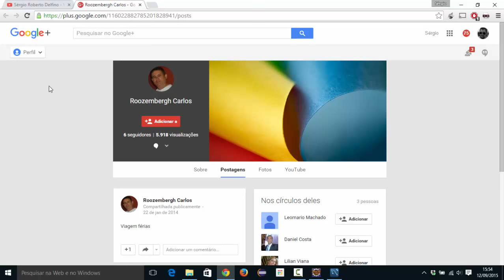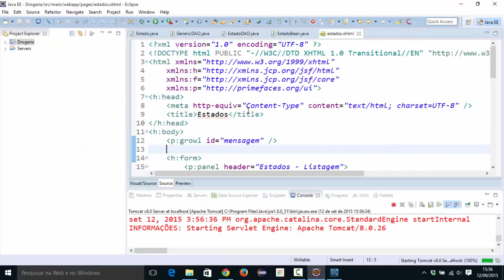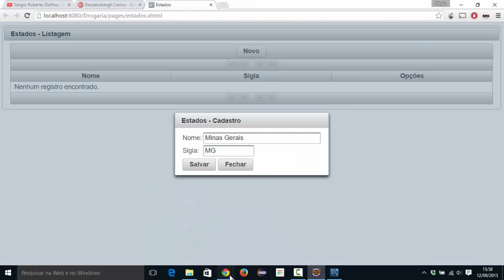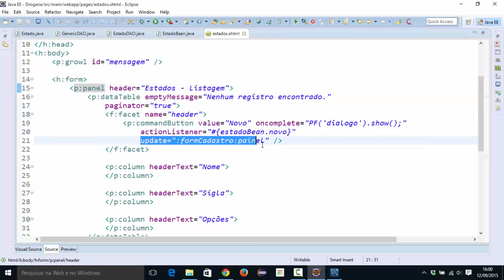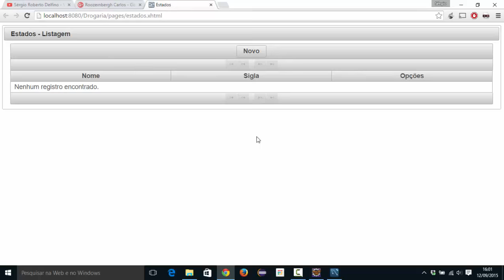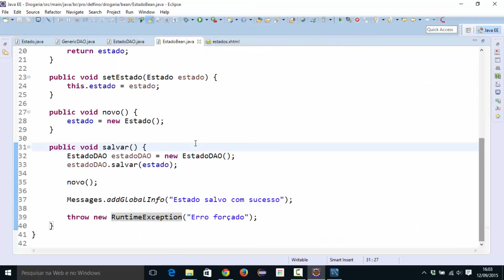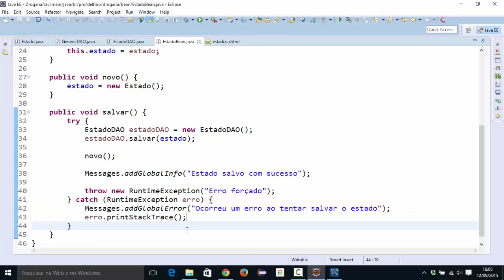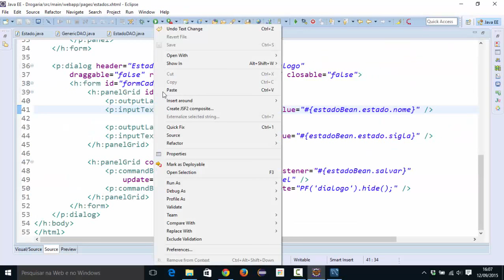[Programação Web com Java] 181 - EstadoBean - Salvar